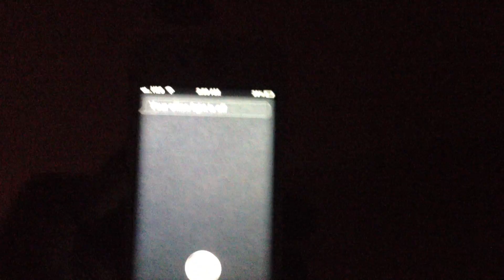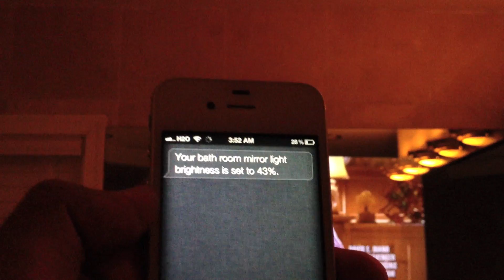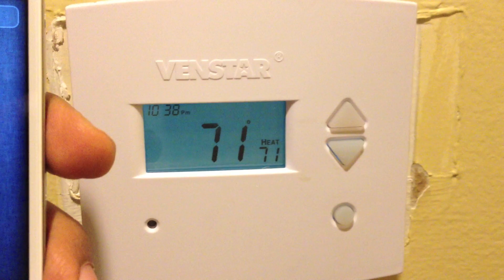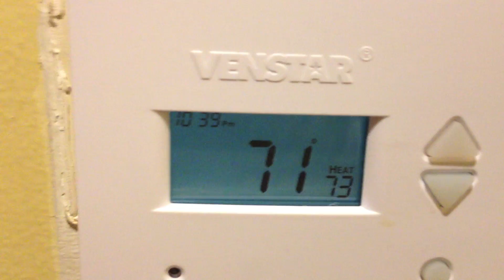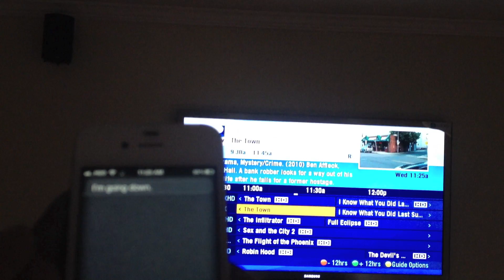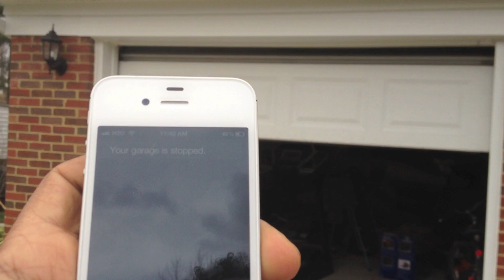Siri Controlling devices in my house( lights, Tv, garage door, bathroom tv, thermostat and more)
This is siri-proxy plugin that i've created for controlling devices in my house. It allows me to control all the lights inside and outside my house, Tvs including the bathroom tv, change thermostat settings, open and close garage door, open and close main door. etc. Big thanks to Pete Lamonica.

Ermiyas Asfaw aka Jermiy by EnStech Washington DC